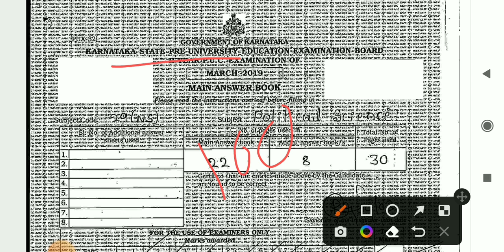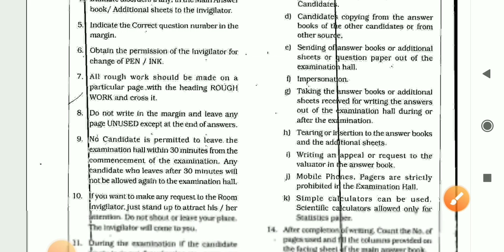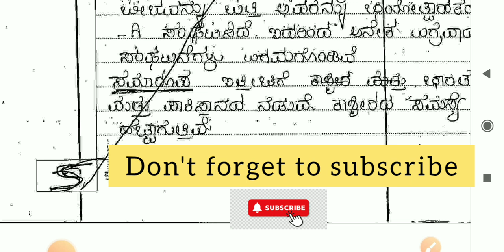2 PUC Political Science High Scored Answer Sheet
In this video, 2 PUC Political Science annual exam answer sheet which has secured 100 marks has been discussed in detail from 2 PUC examination point of view.